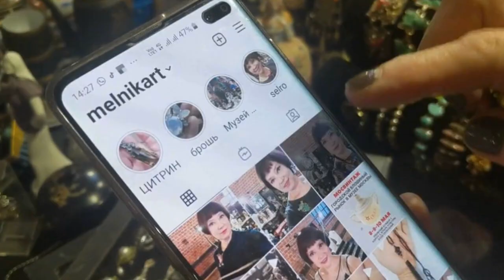Антиквариат на блошином рынке. Уникальная бижутерия!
Блошиный рынок в Центре Москвы. Вы такого не видели!!! Уникальные бижутерия от Ирины!